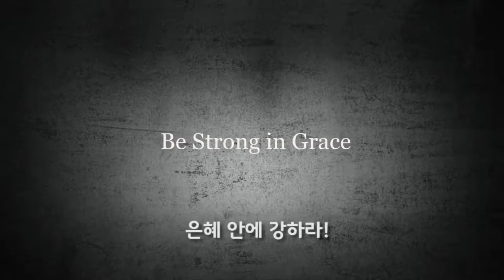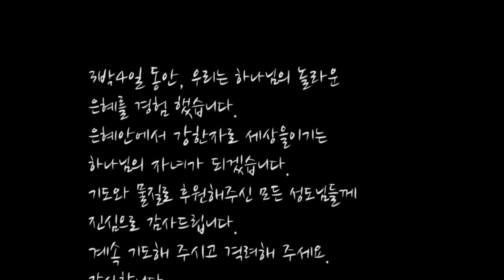Jesuwon Retreat Sandy Cove 2019 (Be Strong In Grace)